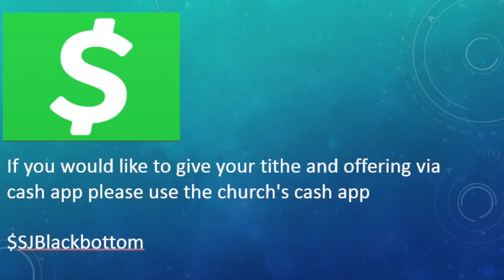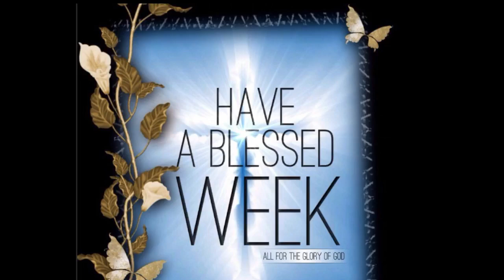1st Sunday Worship Service (May 7th, 2023) | St. Joseph Missionary Baptist Church BlackBottom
Pastor Rev. Dr. E.C. Gregory

Sermon Message & Scripture- 1st Corinthians 11: 17-26
Topic: The Lords Supper
Key Points to Remember:
1. His Sovereignty
2. Our Unity
3. The Purity
Love God, Love Man, Love the Fellowship
1st Sunday May 7th, 2023 Worship Service at St. Joseph Missionary Baptist Church BlackBottom Jacksonville, FL (May 7th, 2023)

"The Church Where Everybody is Somebody and Jesus Christ is Lord, Everso in Blackbottom"